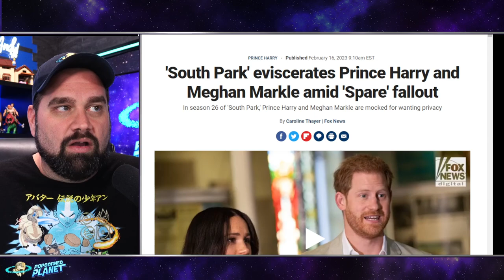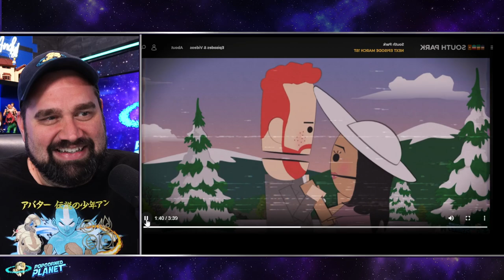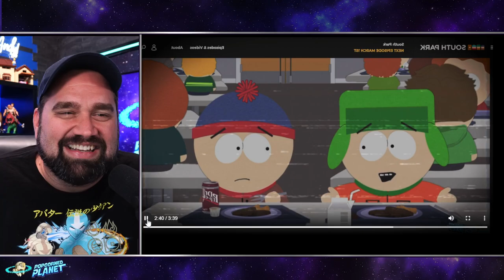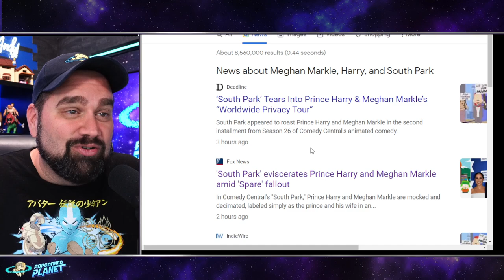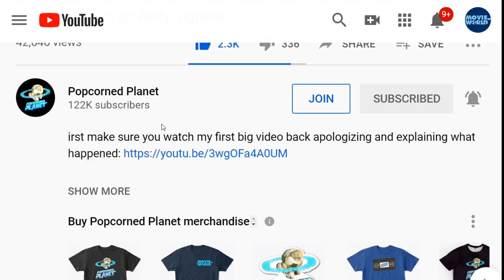SAVAGE! South Park DESTROYS Prince Harry & Meghan Markle Worldwide Privacy Tour | All The Scenes!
Andy Signore Popcorned Planet discusses the South Park episode - the world wide privacy tour - starring Meghan Markle and Prince Harry!

South Park savages Meghan and Harry as ‘dumb and stupid’ Prince and Princess who scream ‘we want privacy’ during tour promoting his book ‘Waaagh’ (and even mentions his frostbitten blue p*nis)
South Park's episode on Wednesday night was entitled: 'The World-Wide Privacy Tour' and featured a Canadian prince and his wife
The pair 'try to find privacy and seclusion in a small mountain town', but their loud demands for privacy and campaign to sell their books annoys the locals

Or Send Packages, Toys & Fan Mail To:
Andy Signore
16350 Bruce B Downs Blvd